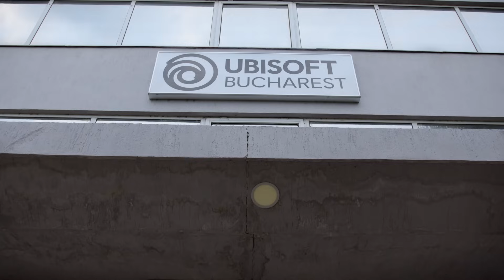Ghost Recon Frontline - Vidéo d'annonce complète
Mettez votre esprit tactique à l'épreuve !
Inscrivez-vous dès maintenant pour avoir une chance de jouer en avant-première

Découvrez ce qui a entrainé à la création de cette toute nouvelle expérience dans l'univers de Ghost Recon par l'équipe de développement d'Ubisoft Bucarest. Entre authenticité militaire et variété de stratégies et d'approches tactiques, Ghost Recon Frontline offre une nouvelle vision du jeu multijoueur compétitif gratuit.

pour en savoir plus sur le jeu et pour vous inscrire afin d'avoir une chance de jouer en avant première.